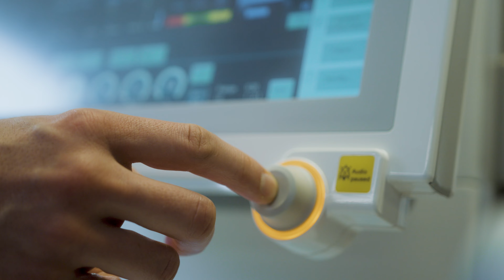Als Ingenieur in in eine Führungsposition: Der MAS in Wirtschaftsingenieurwesen an der ZHAW!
Willkommen zu unserem Video über den Master of Advanced Studies (MAS) in Wirtschaftsingenieurwesen an der Zürcher Hochschule für Angewandte Wissenschaften (ZHAW)! 🚀

📚 Überblick:
Im MAS Wirtschaftsingenieurwesen verschmelzen Natur- und Ingenieurwissenschaften mit wirtschaftlichem Know-how. Dieser Master ermöglicht es Ihnen, ökonomische, technische und gesellschaftlich relevante Fragestellungen zu lösen und komplexe Aufgaben in verschiedenen Unternehmensbereichen anzugehen.

🎓 Ziele und Inhalt:
Die Absolventen dieses Programms werden zu Spezialisten in Natur- und Ingenieurwissenschaften sowie im Bereich der Wirtschaftswissenschaften. Sie entwickeln interdisziplinäre Visionen, um in verschiedenen Bereichen des Wertschöpfungsprozesses, einschliesslich Geschäftsleitung und Beratung, erfolgreich zu agieren.

🗓️ Dauer:
Der MAS WI dauert rund 2 Jahre. Die Unterrichtssprache ist Deutsch.

💡 Module:
Das Programm umfasst sechs Modulgruppen, darunter Betriebswirtschaft, Marketing, Unternehmensführung, Wirtschaft, Human Resources und Wahlmodule. Diese bieten eine breite Palette von Kenntnissen, von betriebswirtschaftlichen Entscheidungen bis zu nachhaltigem Wirtschaften.

🏢 Durchführungsort:
Der Unterricht findet am ZHAW-Campus Zentrum, Lagerstrasse 41, 8004 Zürich, statt.

💰 Kosten:
Die Gesamtkosten für das Programm betragen CHF 23'400.00.

📜 Abschluss:
Nach erfolgreichem Abschluss erhalten die Studierenden den Master of Advanced Studies (MAS) in Wirtschaftsingenieurwesen mit 60 ECTS.

👨‍🎓 Zielpublikum:
Das Programm richtet sich an Fachleute im Bereich Technik, Informatik, Naturwissenschaften oder Mathematik, die ihre Karrierechancen erweitern möchten.

Für weitere Informationen, Beratung und Anmeldungen besuchen Sie die offizielle MAS WI-Webseite der ZHAW

👍 Erfahrungsbericht:
"Der MAS Wirtschaftsingenieurwesen vermittelt mit seinem holistischen und interdisziplinären Studieninhalt die Kompetenzen der Unternehmensführung." - Olivia Streit, Absolventin MAS Wirtschaftsingenieurwesen, AF Toscano AG

Schauen Sie sich dieses Video an, um mehr über die faszinierende Welt des MAS Wirtschaftsingenieurwesens zu erfahren und wie Sie Ihre beruflichen Perspektiven erweitern können! Vielen Dank fürs Zuschauen! 🌐🎓✨